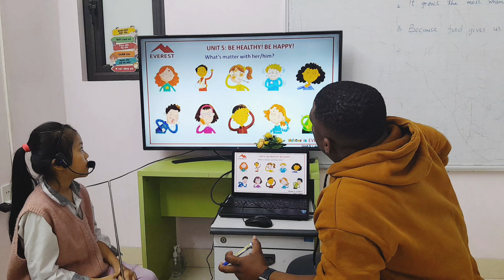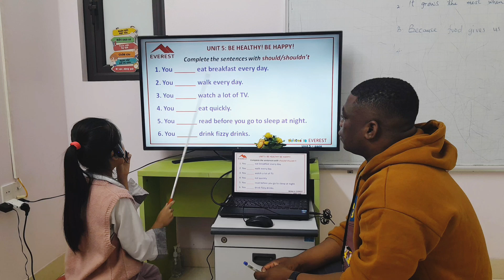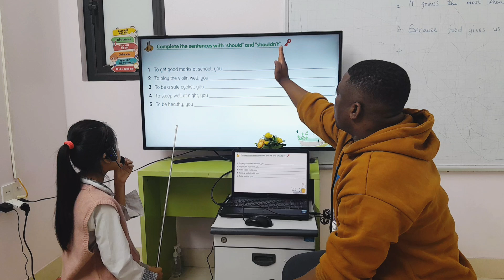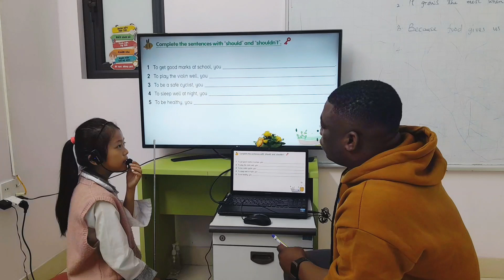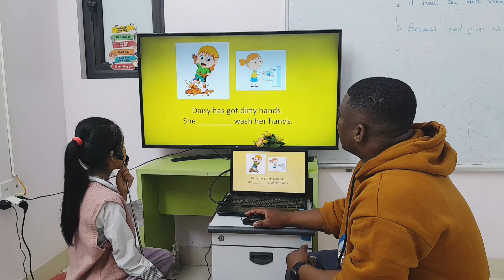SG164 HANH 22112023